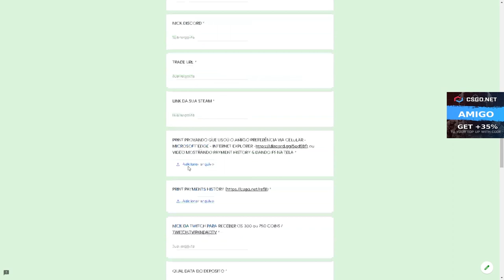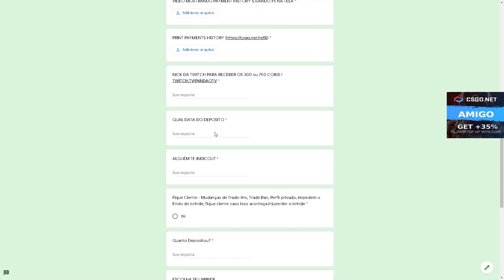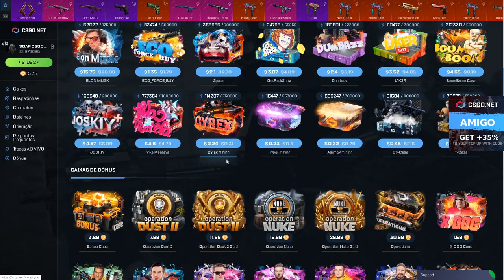a CAIXA que CUSTA R$ 450,00 COMPENSA CSGO Net Open Case